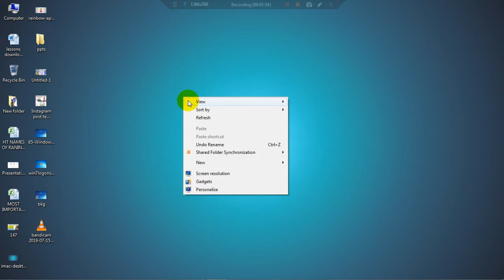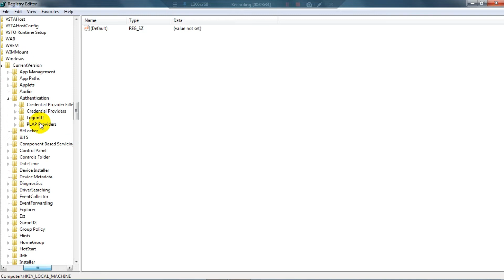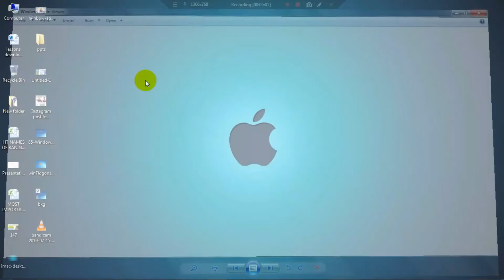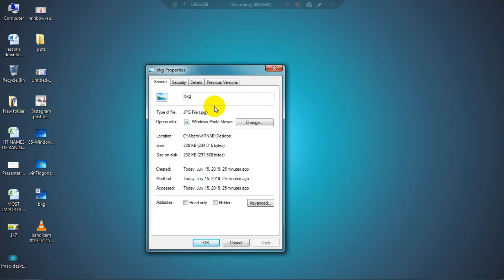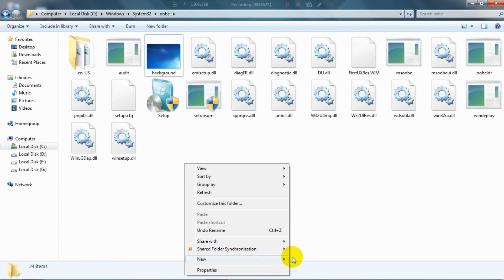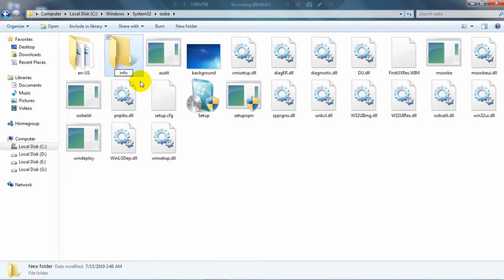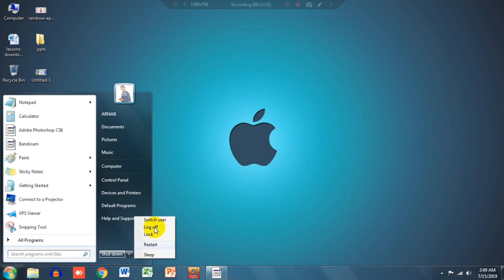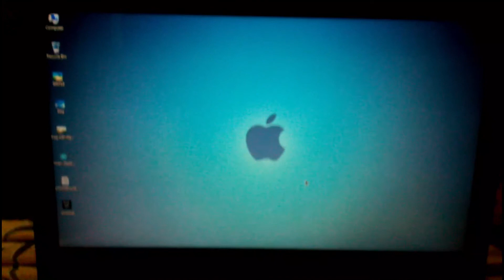Change Windows 7 Login Screen Background NO SOFTWARE | Welcome screen | in Bengali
In this video, I have discussed Change Windows 7 Login Screen Background NO SOFTWARE | Welcome screen | in Bengali